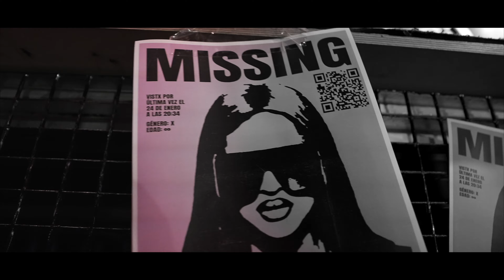CL34N TOUR Madrid (Short Film)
MADRID 30/MARZO/2022

Vídeo por PANTA REI